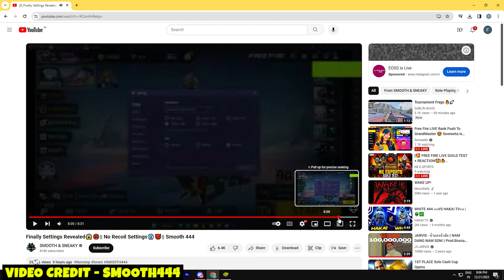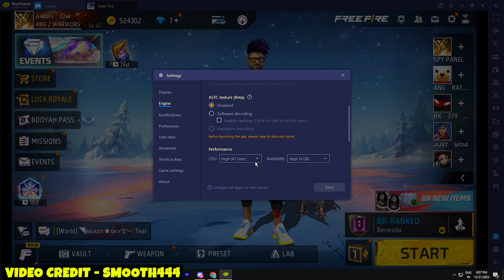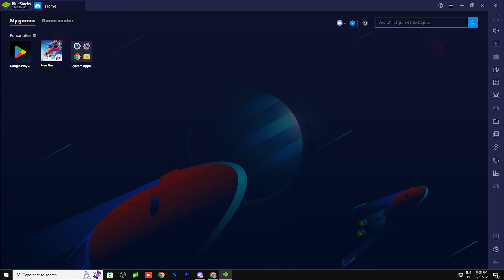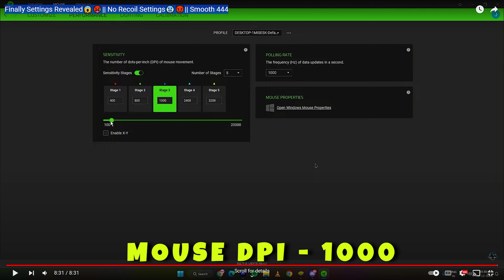No Recoil Settings Finally Revealed 😱🥵 II TESTING SMOOTH 444 AIMBOT SETTINGS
@smoothsneaky6998   No Recoil Settings Finally Revealed 😱🥵 II TESTING SMOOTH 444 AIMBOT SETTINGS II SMOOTH 444 HEADSHOT SETTINGS

MY FREE FIRE UID :
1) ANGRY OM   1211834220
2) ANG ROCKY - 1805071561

MY GAMING GEAR : -
1) RGB KEYBOARD MOUSE PAD
2) MY MIC
3) RGB LIGHT STRIP
4) RGB SMART BULB

RELATED SEARCHES 🔎 :-
smooth 444
smooth 444 settings
smooth and sneaky
ff angry gamer
smooth 444 custom hud
smooth 444 sensitivity
bluestacks 5 free fire setting
smooth 444 headshot trick
smooth setting
smooth 444 pc handcam
smooth
smooth 444 setting
smooth 444 mobile gameplay
how to play like smooth 444 in mobile
free fire pc settings
smooth and sneaky settings
best tweaks for free fire bluestacks 5
smooth 444 settings pc
bluestacks 5 headshot settings
smooth 444 hacker proof
pc settings free fir
reaction on smooth 444
smooth pc check
free fire bluestacks 5 headshot settings
smooth 444 pc check
bluestacks 5 free fire headshot setting
smooth 444 pc settings
free fire bluestacks 5 settings
smooth 444 exposed